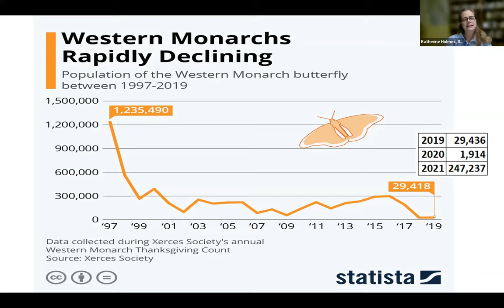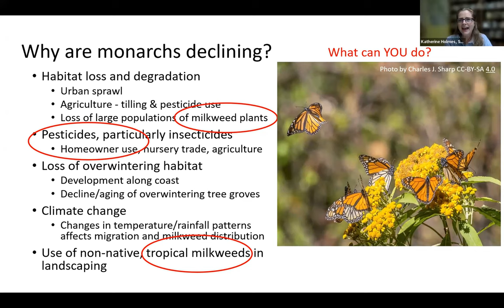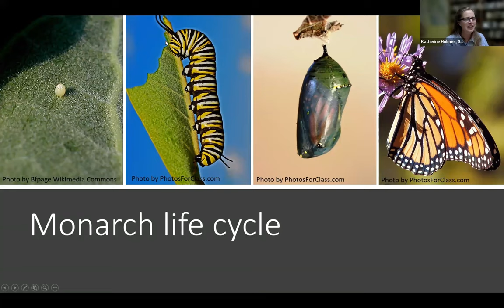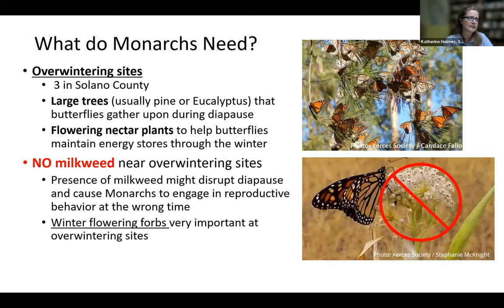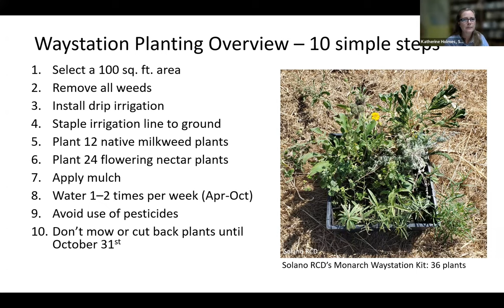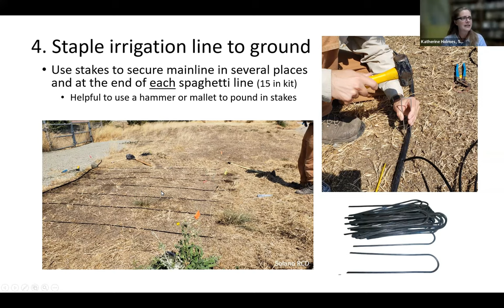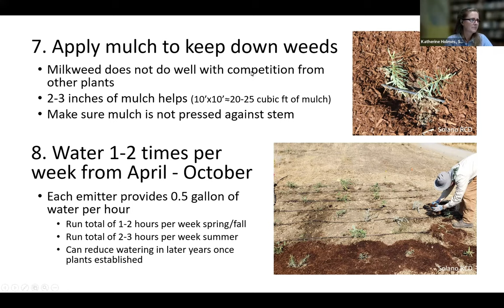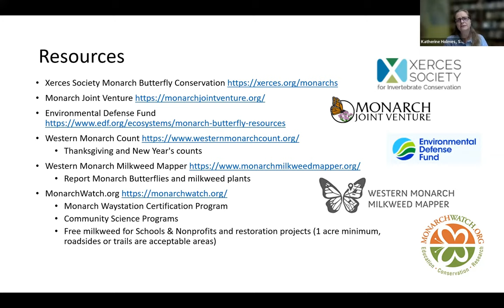Solano RCD - Monarch Workshop 2023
Interested in creating Monarch habitat in your yard? Learn the ins and outs of creating native milkweed and nectar plant gardens that benefit Monarchs in Solano County!